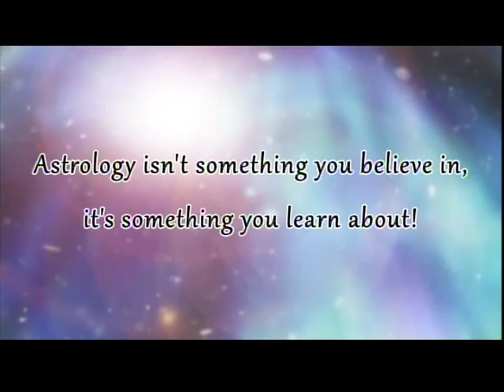Soul Aura Portraits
This week my guest on Turn To The Stars is Susi Marrotte (Intuitive Artist). Susi creates "Soul Aura Portraits". Please join us and enjoy the show!